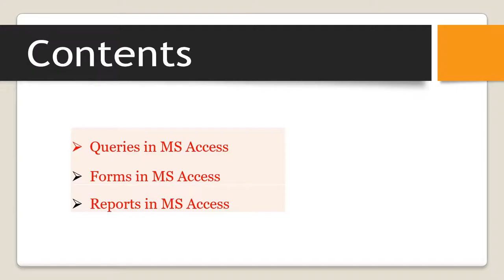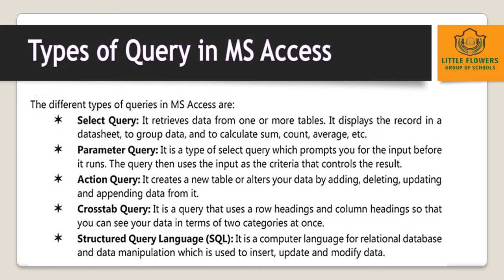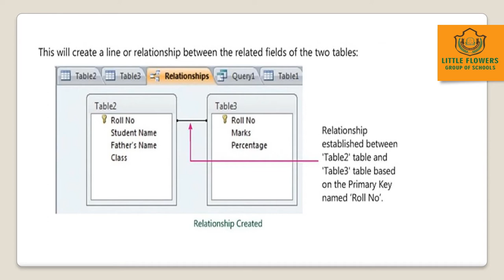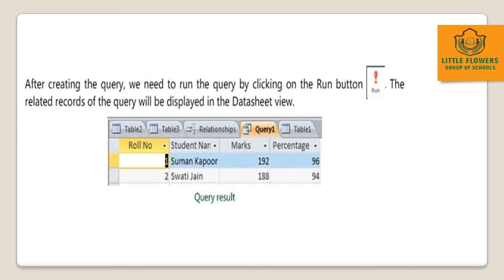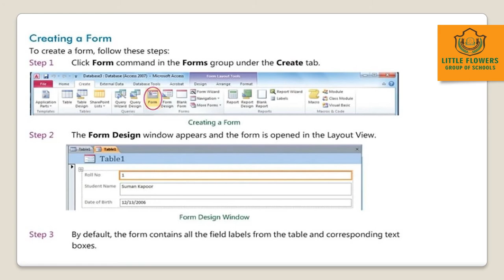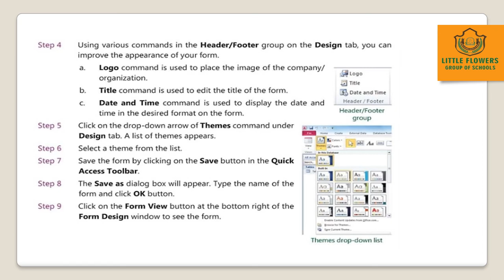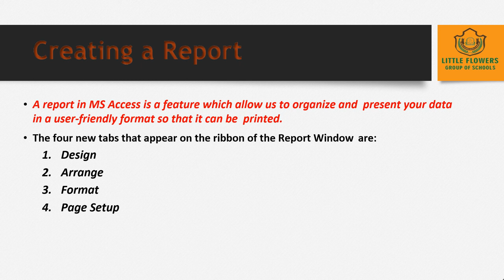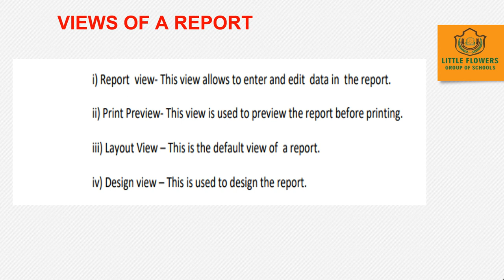Class-VIII_Chapter-3_Working with Queries, Forms and Reports